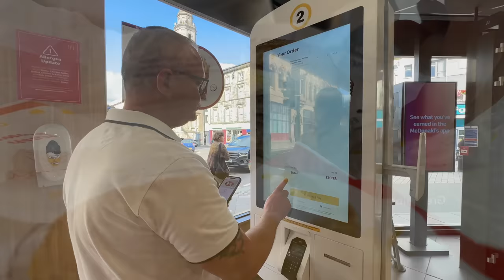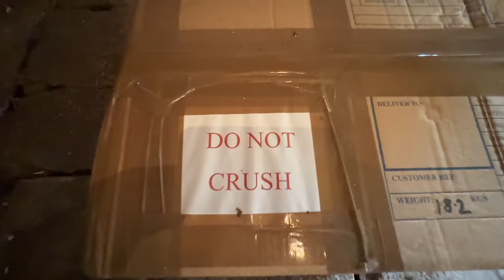A New Direction for Foxes Afloat? What Lies ahead? Ep. 255.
Is it time for a new direction for Foxes Afloat? What lies ahead now that we've picked up new skills and experiences on our Highland croft? Is it time for a change of career for one or both of us?

'Vibes Overflow' by Yarn Primak.
'Share It With The World' by Dirty Front Yards.
'Manyuko' by Shibuya.
'Not My First Rodeo' by Ziggy.